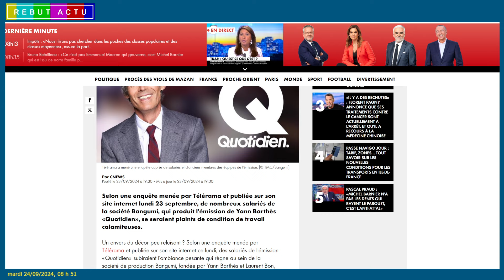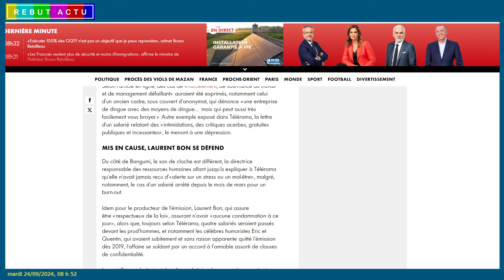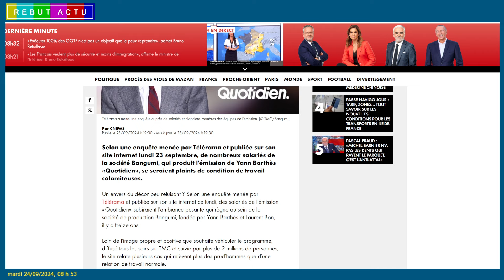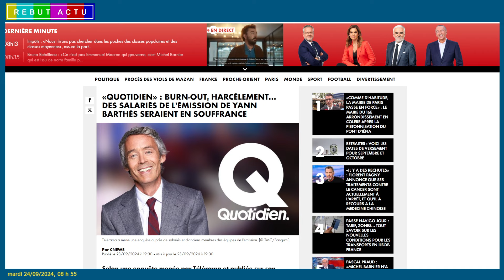UNE JOURNÉE DANS LA VIE DE YANN BARTHÈS : ENTRE GLOIRE ET CONTROVERSE A QUOTIDIEN SUR TMC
Yann Barthès se réveille dans son luxueux appartement parisien, prêt à affronter une nouvelle journée de "Quotidien". Il arrive aux studios de Bangumi, où l'ambiance est tendue. Pendant la réunion de rédaction, il critique sévèrement un jeune rédacteur. En coulisses, les équipes techniques sont épuisées. L'émission se déroule sans accroc, mais les tensions sont palpables. Pendant la pause déjeuner, Laurent Bon mentionne des plaintes de salariés. Yann balaye les inquiétudes, mais commence à ressentir une certaine lassitude. De retour chez lui, il repense à sa journée et se promet de mieux écouter ses équipes.